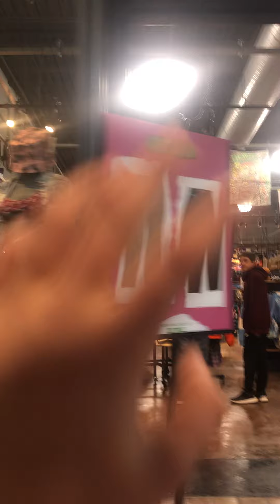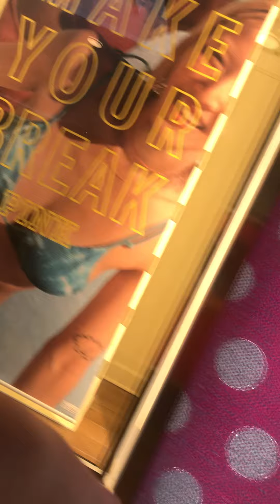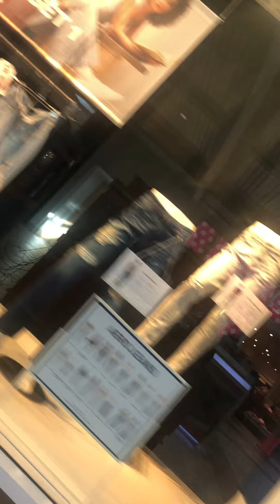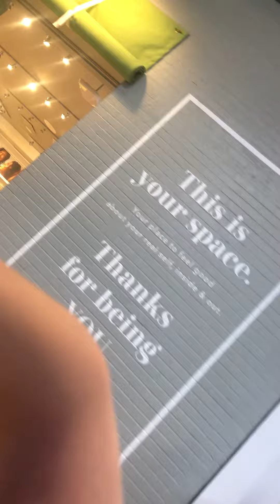castleton square mall train